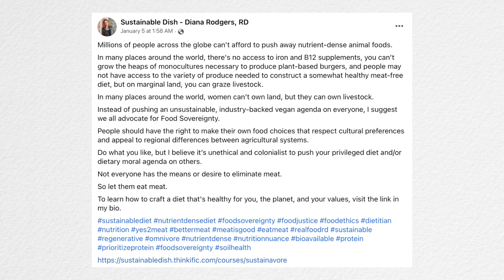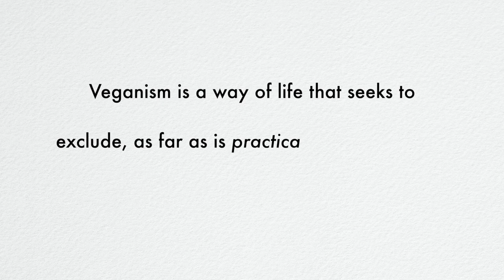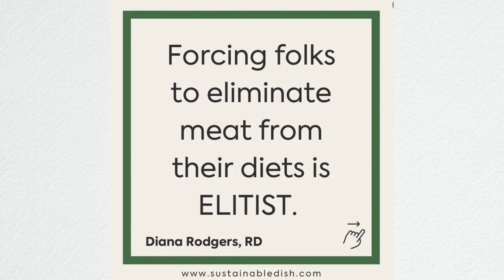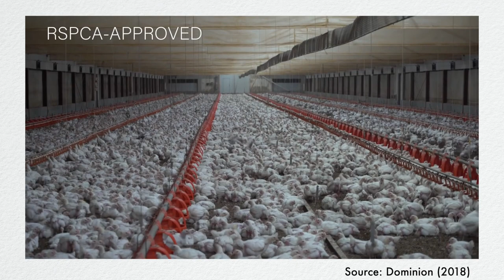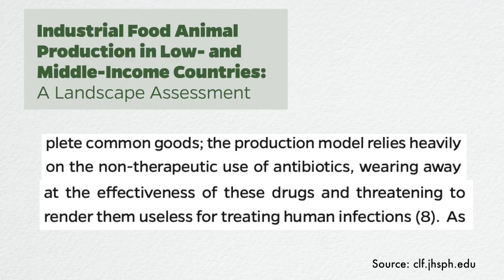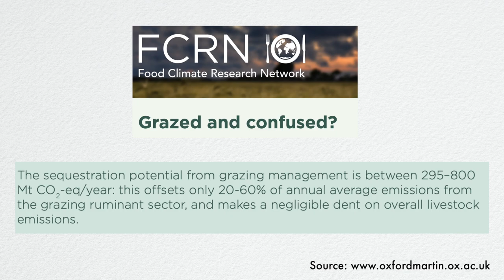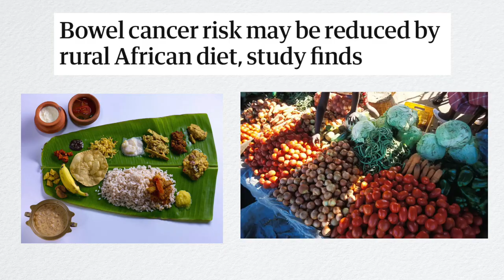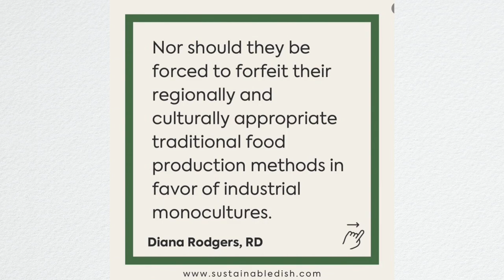Is Veganism ELITIST and PRIVILEGED? Responding to Diana Rodgers RD | olivethevegan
In this video I respond to claims made by Diana Rodgers, a registered dietician from the US, who is best known for co-authoring the book, 'Sacred Cow'. She is very involved in the meat industries, she worked as a farmer. She is also very vocal on Facebook, where she makes claims about the meat industry as well as the vegan movement. But do they have any evidence behind them?

In order to produce this video, I asked for some advice from Tara Garnett, a researcher and founder of the Food Climate Research Network. She also is the author of the study ‘Grazed and Confused’ (which I use throughout the video). Thanks to her informative email, I managed to gain more understanding about this topic before producing this video.

olivethevegan_

Time Stamps:
0:00 Introduction
1:14 Sources and Referencing
1:49 Post 1 - Elitism and Forcing others
5:01 Post 2 - Health and Environment
11:24 Post 3 - Low and Middle Income Countries
15:27 Post 4 - Privilege
15:56 Conclusion